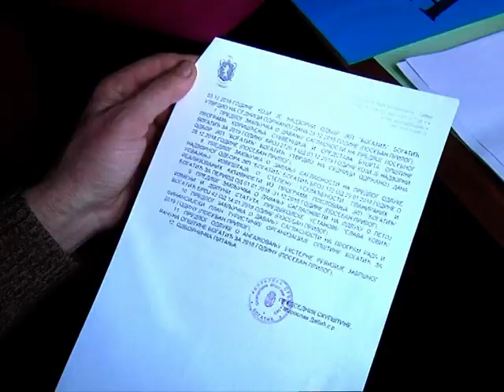XXVI redovna sednica SO Bogatić